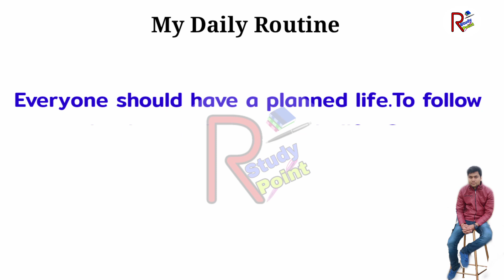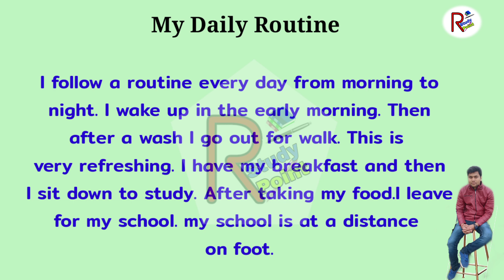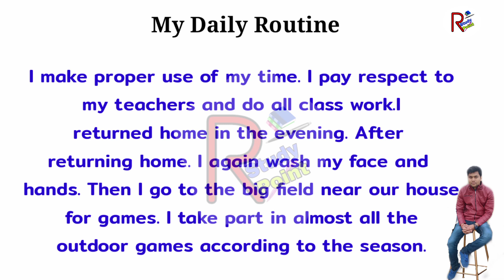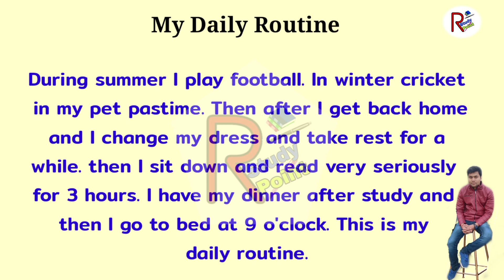Write an Eassy on My Daily Routine!! English to Hindi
Hello Student's आप सभी का बहुत-बहुत स्वागत है

हमारे Channel

write a short essay on my daily routine, my daily routine essay writing
essay on my daily routine in english, write an essay on my daily routine in english

My Daily Routine Short Paragraph in English !

Short Eassy

   Rstudypoint

अगर आप Eassy , Letter , How to speak English   या Trick से रिलेटेड  वीडियो देखना चाहते हैं तो  हमारे चैनल के प्ले लिस्ट में जाए वहां से जाकर आप सारी वीडियो देख सकते हैं!

अगर आप इस चैनल के साथ जुड़ना चाहते हैं तो  इंस्टाग्राम के जरिए जुड़ सकते हैं।
Rstudypoint के साथ जुड़ने के लिए नीचे लिंक पर क्लिक करें